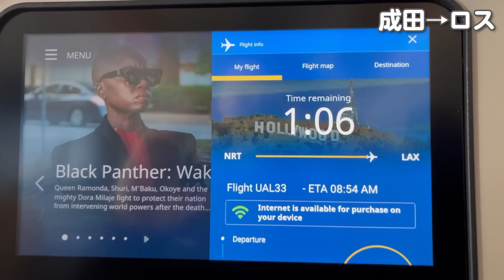いよいよベネズエラへ出発！エピソード 1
今日はベネズエラに向けて出発します！

▼岩崎泰三こだわりのコーヒーが買えるNOUDO ホームページ

▼ZOUのホームページはこちら！！

▼岩崎泰三初の著書が発売されました！
はじめてのおうちカフェ入門

▼岩崎泰三の日常を観察するチャンネル
岩崎泰三のセカンドバッチ-世界の窓からクンカクンカ-